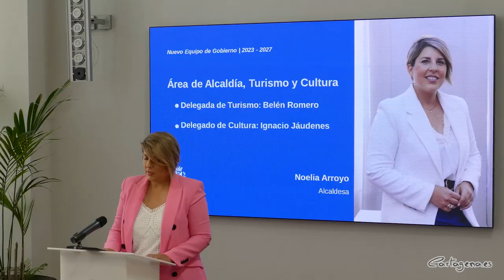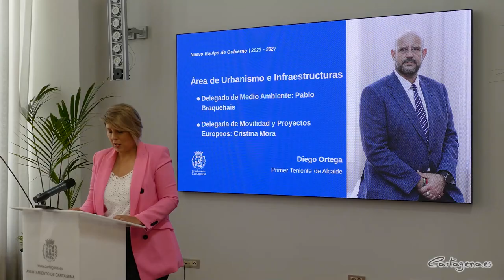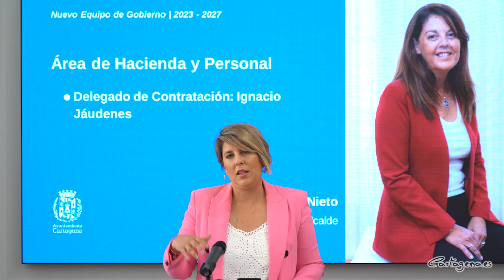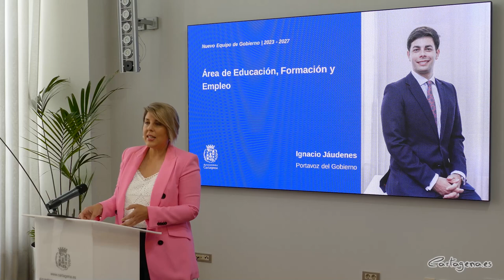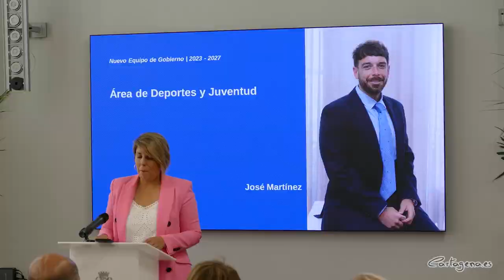El nuevo Gobierno de Cartagena estará compuesto por diez áreas, la alcaldesa asume Turismo y Cultura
El nuevo Gobierno de Cartagena estará compuesto por diez áreas de gobierno, donde la alcaldesa de Cartagena, Noelia Arroyo, asume las competencias de Turismo y Cultura. Así lo ha anunciado este miércoles, 21 de junio, la alcaldesa, que ha dado a conocer el diseño del Gobierno y el conjunto de la organización municipal, “en la que vamos a reforzar el papel varios organismos municipales que nos ayudarán a gestionar objetivos centrales en el programa y hacerlo con agilidad, profesionalidad y eficacia”.

Se refiere la alcaldesa al consorcio Cartagena Puerto de Culturas, la Agencia Local de Desarrollo y Empleo y la sociedad Casco Antiguo. “Todos ellos son buenos instrumentos que necesitan un impulso para que trabajen mejor en beneficio de los cartageneros”.

En el caso de la ADLE y tal como ha venido repitiendo Arroyo en los últimos meses, “es imprescindible poner en marcha una estrategia de formación para el empleo en las nuevas industrias”; también se fortalece la Sociedad Casco Antiguo “para impulsar su papel como gestora de suelo para vivienda, lo que hará dentro de la nueva concejalía de Vivienda que hemos creado”.

En el caso de Cartagena Puerto de Culturas, la alcaldesa ha anunciado la apuesta por poner la Concejalía de Turismo y el consorcio "a trabajar juntos para desarrollar los contenidos del Plan Estratégico de Turismo y profesionalizar la gestión turística”.

“Turismo formará parte del área que llevaré personalmente y, como me comprometí en campaña, el turismo estará estrechamente vinculado a Cultura”. Por tanto, la primera área de Gobierno será el Área de Alcaldía, Turismo y Cultura, con concejales delegados en Turismo, que ostentará Belén Romero, y el delegado de Cultura, que será Ignacio Jáudenes. Unas delegaciones que serán provisionales, según la alcaldesa, mientras no culmine con los nombramientos del segundo escalón del organigrama del Gobierno.

Las competencias en Infraestructuras y Urbanismo estarán integradas en una misma área bajo la responsabilidad de Diego Ortega, que será primer teniente de alcalde. En esa área pertenecerán las competencias de Litoral, de Movilidad y de Proyectos Europeos.

Proyectos Europeos seguirá siendo una delegación de Cristina Mora que, de esta manera dirigirá la oficina que prepara propuestas para captar fondos desde dentro del área que finalmente tiene que ejecutarlos. Dentro de esa área, permanecen las competencias municipales de Medio Ambiente, que llevará Pablo Braquehais.

El Área de Desarrollo Económico, Hacienda y Personal estará dirigida por Esperanza Nieto, que será segunda teniente de alcalde y tendrá las competencias de Interior, Nuevas Tecnologías, Patrimonio, la parte económica de los fondos europeos y también integrará en su área las competencias de Contratación, que tendrá una delegación en manos de Ignacio Jáudenes.

De nueva creación es el Área de Política Social, Igualdad y Familia, de la que será concejal Cristina Mora, que, además será tercera teniente de alcalde. Dentro de su área estarán las responsabilidades de Salud, en lo que se refiere a la gestión de centros de salud y las relaciones con la administración sanitaria. Además, siguiendo con el compromiso adquirido en el programa electoral, la alcaldesa crea la delegación de Mayores, que llevará la concejal Francisca Martínez Sotomayor.

José Ramón Llorca llevará el Área de Seguridad Ciudadana, Medio Rural y Agricultura. Dentro de sus responsabilidades estarán las competencias de ocupación de la vía pública.

Ignacio Jáudenes será concejal de área de Educación, Formación y Empleo. Por tanto, dentro de su área estará la Agencia Local de Desarrollo y Empleo, y actuará como portavoz del Gobierno.

Francisca Martínez será la concejal del Área de Participación Ciudadana y Festejos. Será la responsable de las juntas vecinales, los distritos y de la interlocución del Gobierno con las asociaciones vecinales.

Belén Romero será la concejal del Área de Comercio, Sanidad y Consumo, y José Martínez llevará el Área de Deportes y Juventud. Finalmente, Pablo Braquehais llevará el Área de Patrimonio y Vivienda. “Hablamos del Patrimonio Cultural y arqueológico, pero también del patrimonio municipal, que es imprescindible para su responsabilidad en la gestión de vivienda. Cuando hablamos de Vivienda, hablamos además de Casco Antiguo, de las iniciativas de rehabilitación de vivienda y de las políticas de vivienda social”.